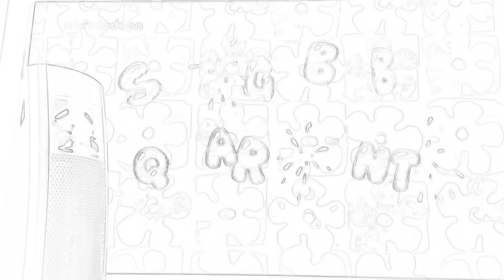January 30, 2020